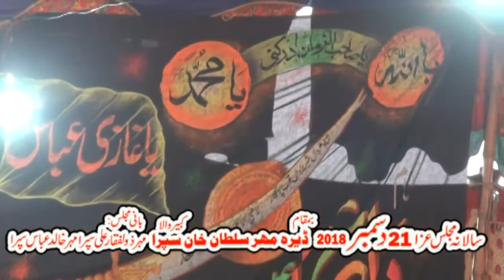Zakir Nasir Abbas Notak I Majlis 21 Dec 2018 | Dera Mahar Sultan Kabirwala